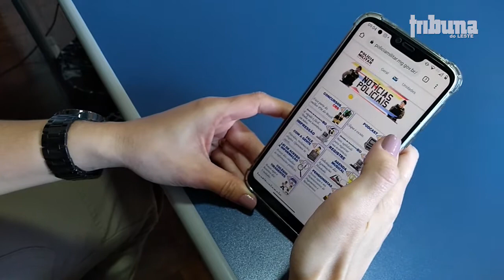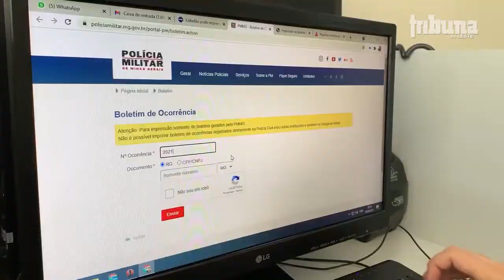Polícia Militar disponibiliza boletim de ocorrência para impressão